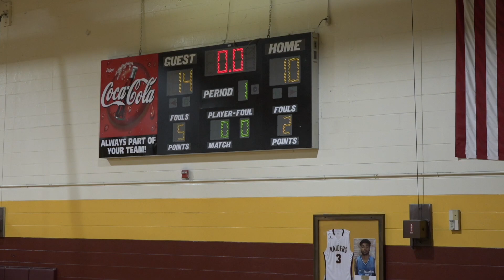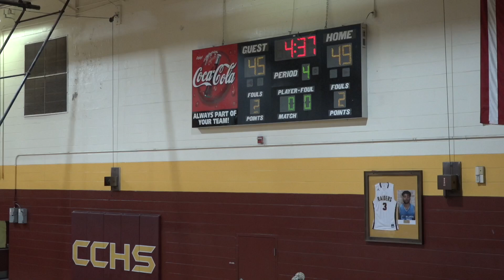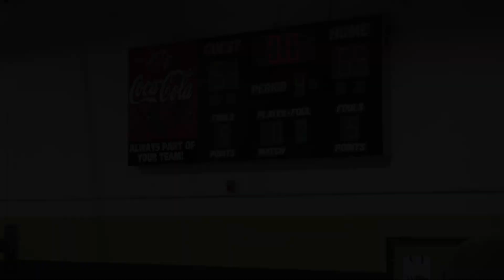Crescent City Raiders VS Interlachen Rams Basketball 2023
PutnamSchoolsTV